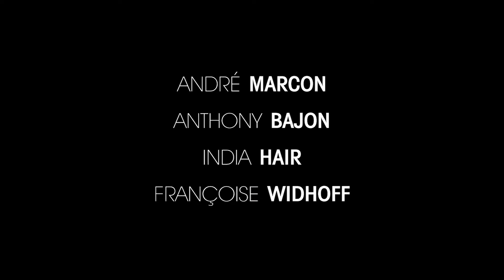UNA CHICA RADIANTE - TRÁILER OFICIAL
Director: Sandrine Kiberlain
Duración: 98 min
Año: 2021
Sinopsis: Irene es una joven judía que lleva una vida vibrante, en el verano de 1942 en París. Su familia la observa a medida que crece y descubre el mundo que la rodea, haciendo nuevos amigos, encontrando su nuevo amor y su pasión por el teatro. Irene quiere ser actriz y sus días de juventud transcurren con la despreocupación normal de una joven que ignora el paso del tiempo y las vicisitudes de la vida.

Diciembre 1 - Solo en cines